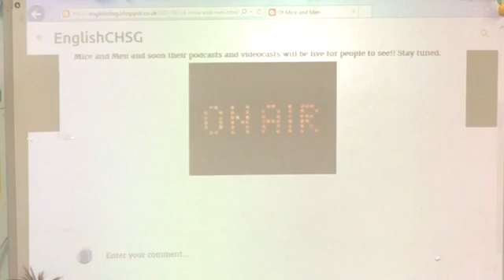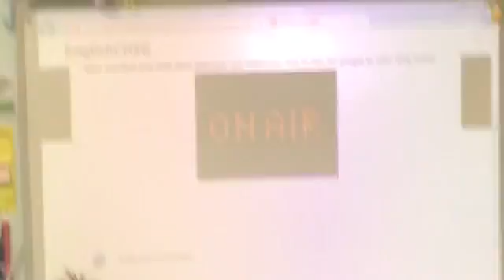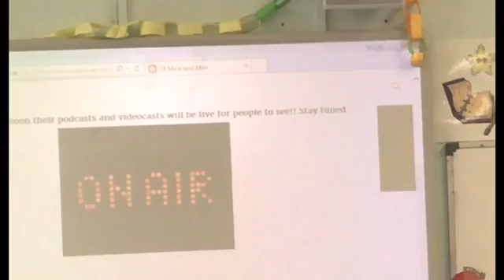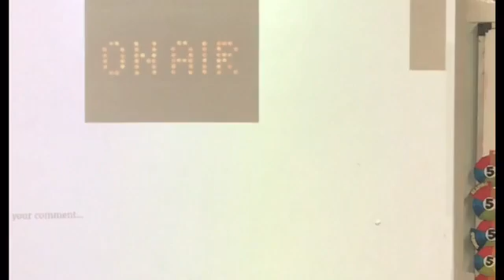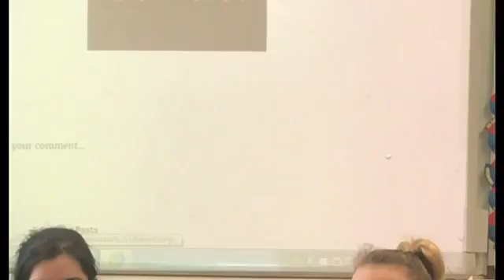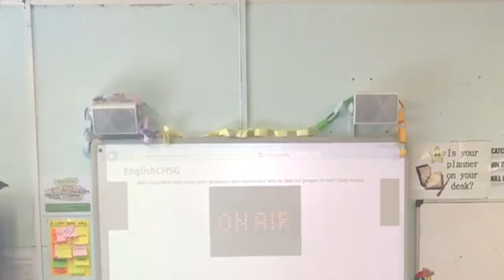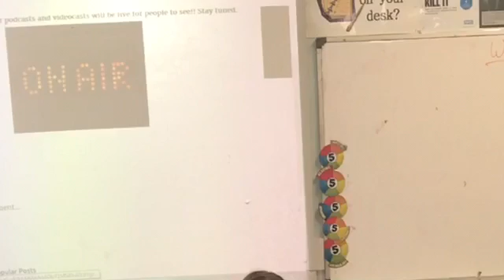9NP of mice and men